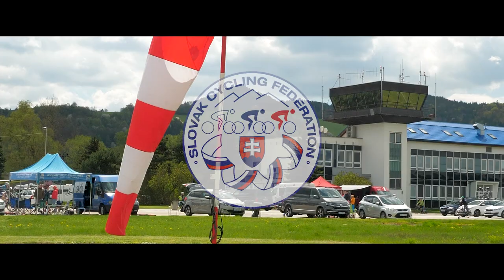Cestná cyklistika - kritérium 2021 - Letisko Dolný Hrmičov [official aftermovie]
Prinášame vám oficiálne aftermovie zo slovenského pohára v cestnej cyklistike. Jeden triumf si pripísal cyklistický klub v Dohňanoch, ktorý sa podieľal na organizácií kritéria. V najprestížnejšej mužskej kategórií triumfoval Čech Tomáš Kalojíros a medzi juniormi sme boli svedkami kolízie pretekára s členkou doprovodu.